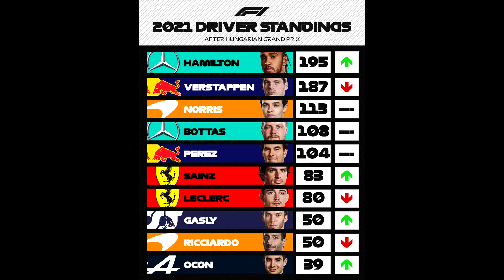GP HUNGRIA F1 RESUMEN 2021 | Bottas "El monta choques"